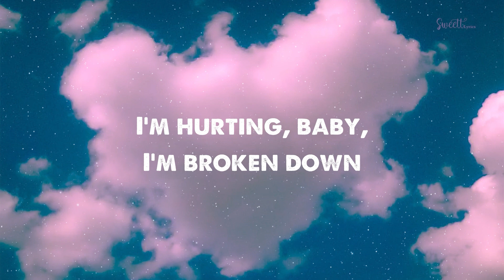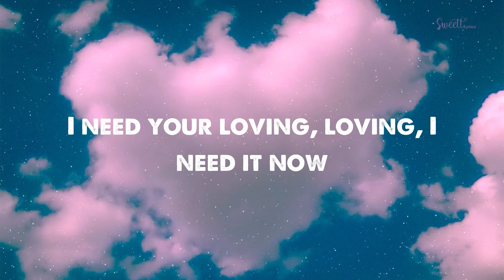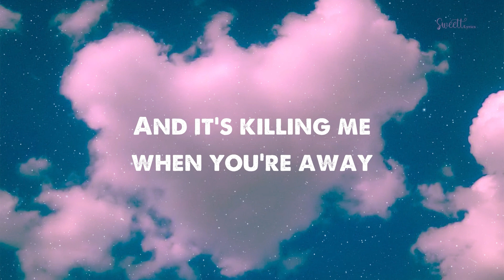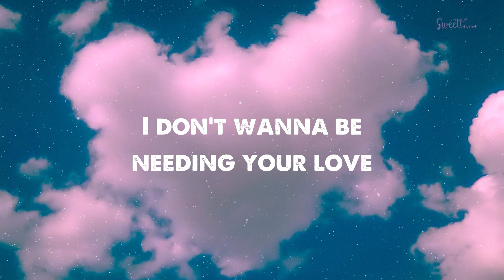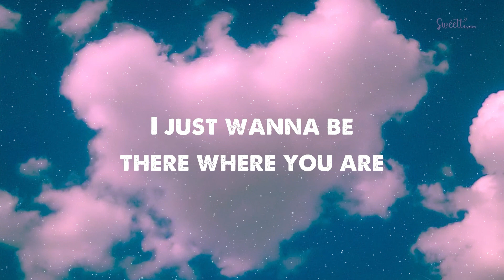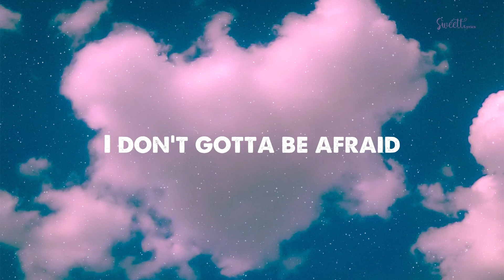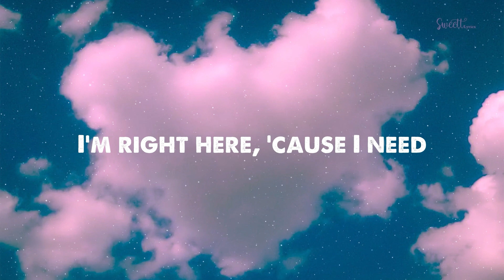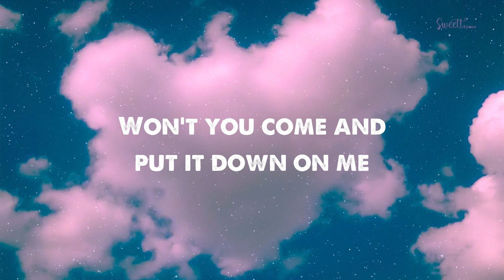Maroon 5 - Sugar (Lyrics)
[Bridge]
Yeah